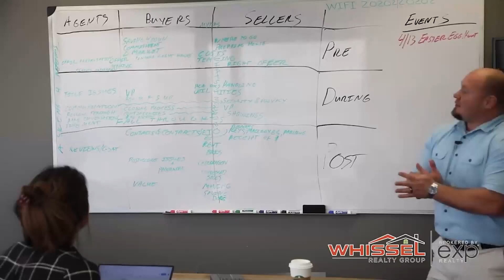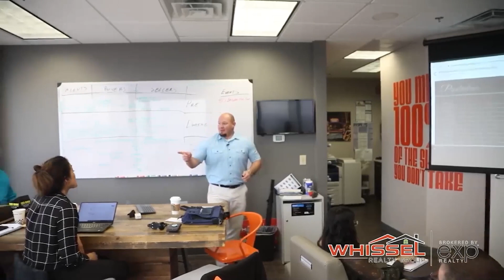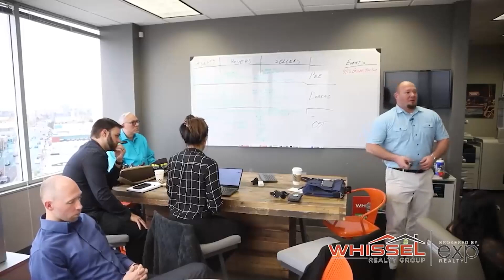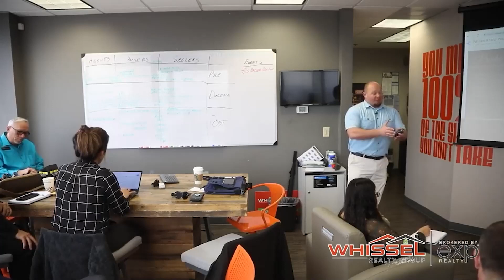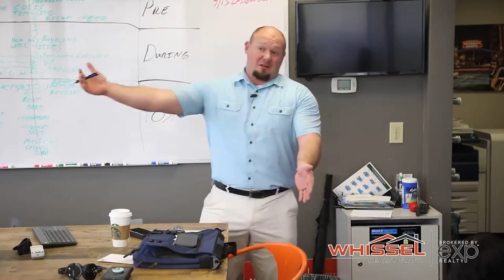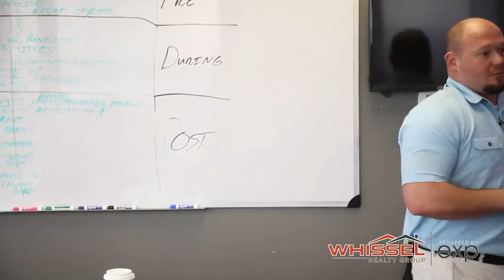Saving Money For Downpayment 101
Are you looking to buy a home but don't have the down payment saved up? San Diego Realtor Mike Proctor will cover everything from setting a budget to creating a savings plan that works for you. So whether you're just starting out or are well on your way to saving, this video is for you!

To join in on the conversation, join us in our private Facebook Group

Kyle Whissel
eXp Realty of California, Inc. - DRE# 01878277
3180 University Ave, Suite 600